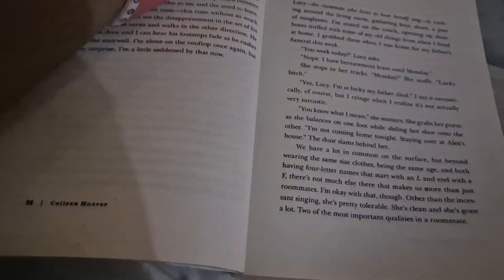Happy Navratri | Reading It Ends With Us | Engagement Anniversary Dinner at absolutebarbecue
Musician:MarkDee

I love filming calm videos that add to your life and help you relax, and i really hope my content will leave you happier. Welcome home. ☕️